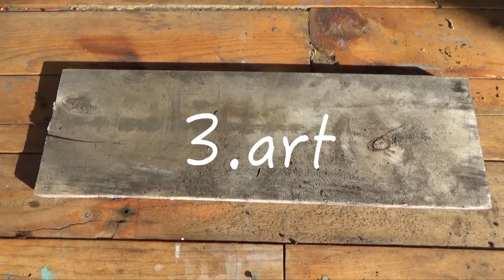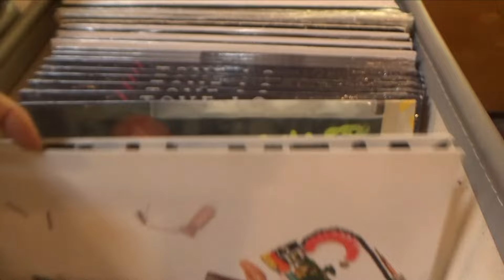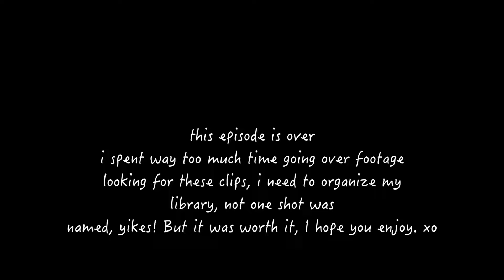10 things i love amber dawn lee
Use your eyes to see the needs, and use your talents to meet them. It's a great day, choosing positivity! xo Amber love love